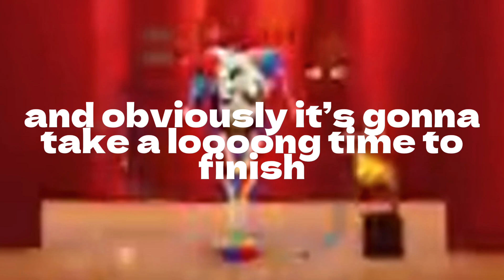some teaser im working about tadc google image (md version is not cancelled)